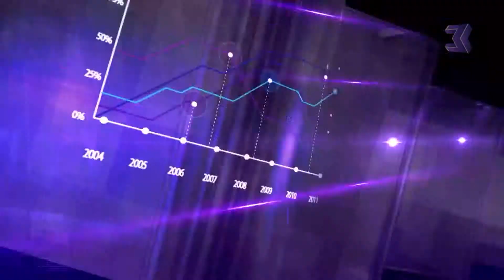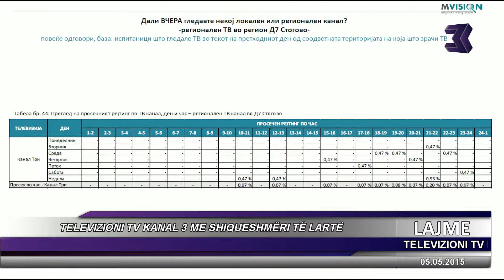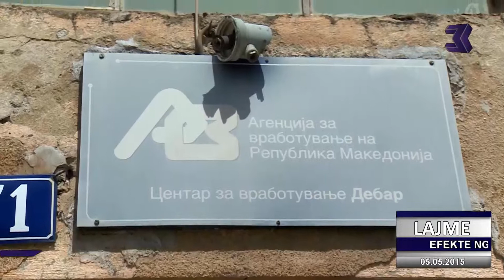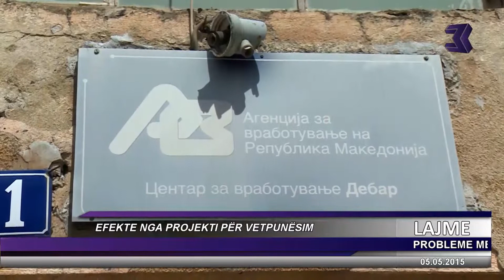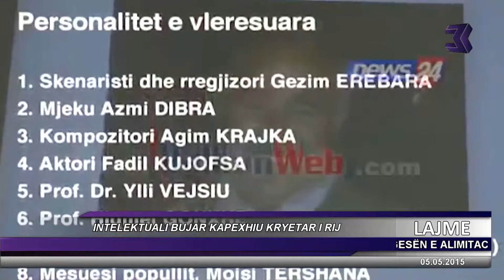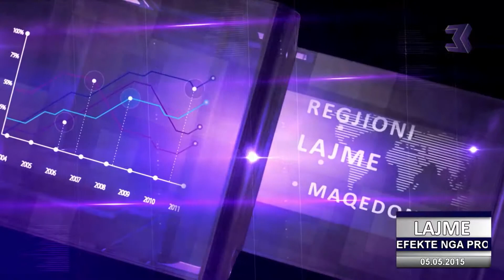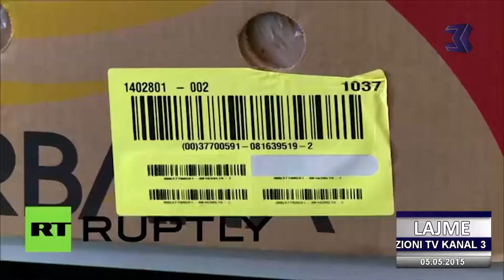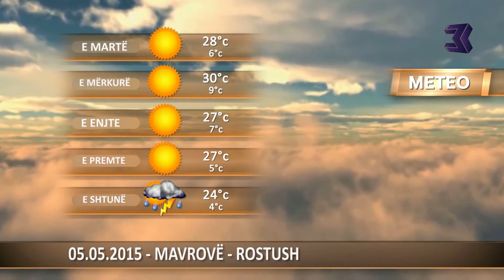LAJME 05 05 2015